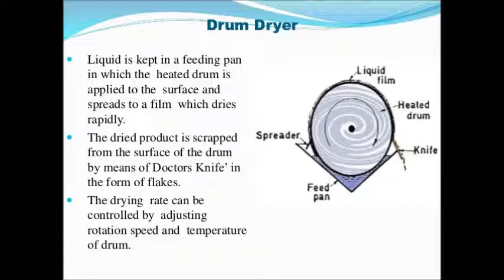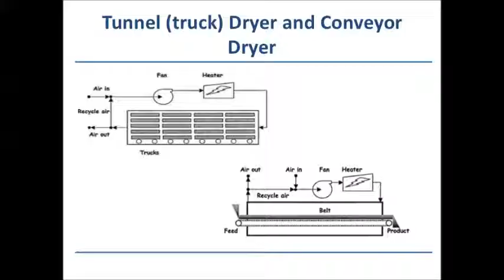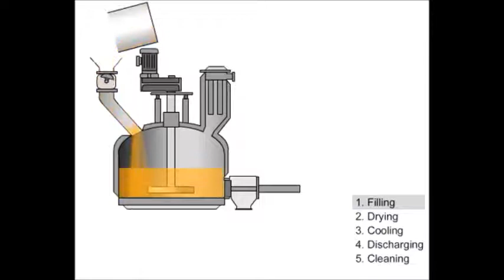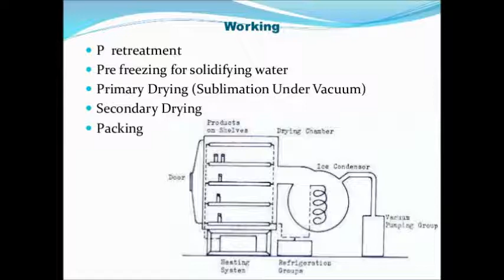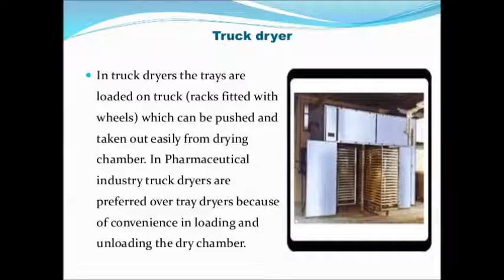industerial pharmacy drying section 2017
machines equipment in industerial pharmacy drying section